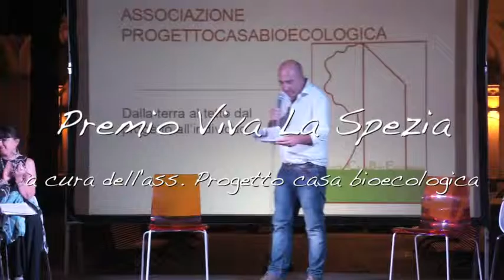Premio Viva La Spezia ai Special Olimpics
SpeziaTV Premio Viva La Spezia ai Special Olimpics